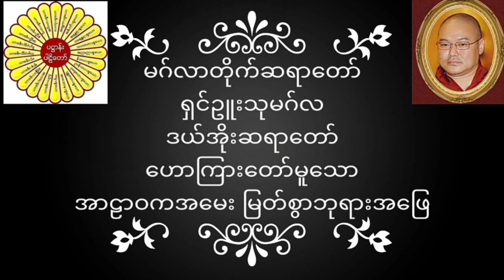မဂ်လာတိုက်ဆရာတော် ရှင်ဥူးသုမဂ်လ(ဒယ်အိုးဆရာတော်) ဟောကြားတော်မူသော အာဠာဝကအမေးမြတ်စွာဘုရားအဖြေ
မဂ်လာတိုက်ဆရာတော် ရှင်ဥူးသုမဂ်လ(ဒယ်အိုးဆရာတော်) ဟောကြားတော်မူသော အာဠာဝကအမေးမြတ်စွာဘုရား​အ​ဖြေ တရားတော်